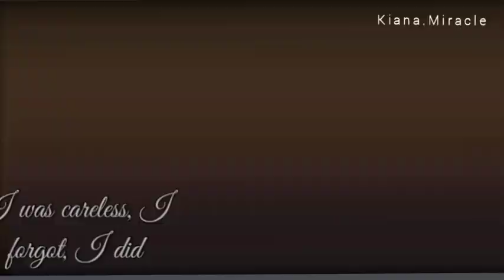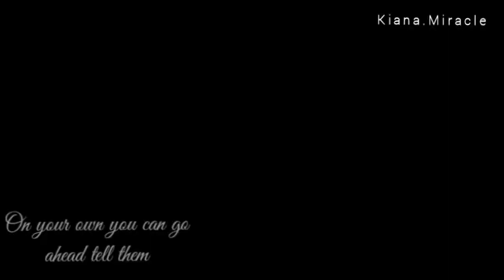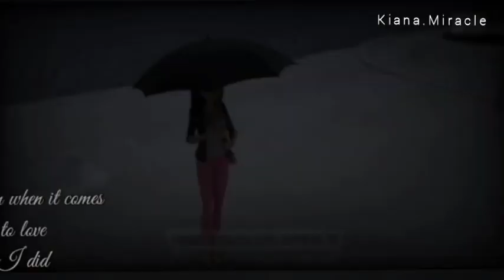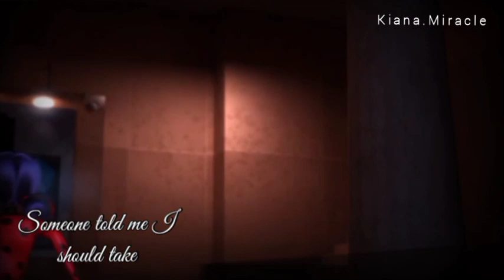IMPOSSIBLE /Lady bug and Catnoir/Marinette and Adrian edit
I made it 2 years ago. I hope you  guys  enjoy it. I am  working on another mix with  this  song, so please  wait for  it.